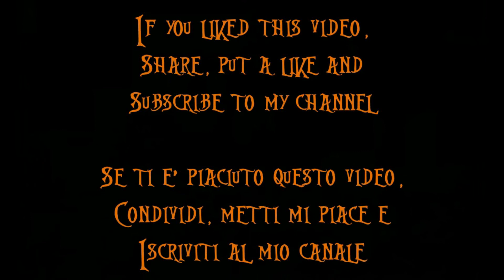Nightmare Before Christmas - ITA - Sally's Song (La canzone di Sally) - Cover by Nina (Eresseie)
Hi! Here there is my cover of Sally's Song (La canzone di Sally) of Tim Burton's film The Nightmare Before Christmas. I hope you like it :)

Rock on \m/
Eresseie :)